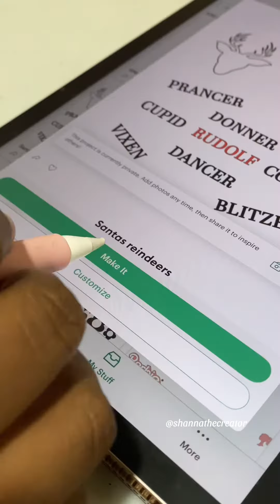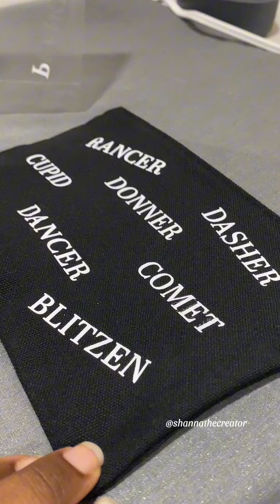Day 4: Santa’s Reindeer Pouch | Shanna The Creator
It’s Day 4! And I’ve created this adorable pouch that features Santa’s Reindeers!

Song: Christmas Reindeer by Muspace